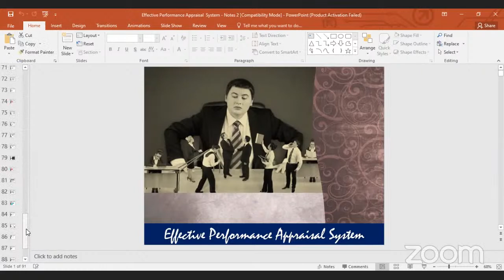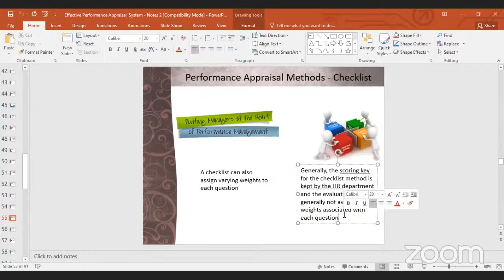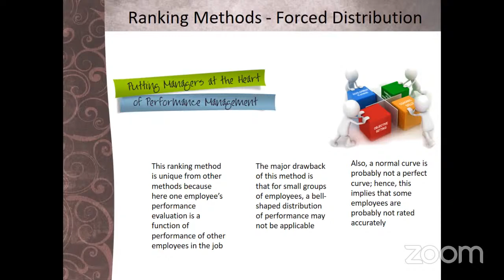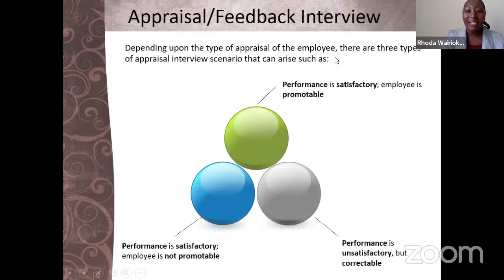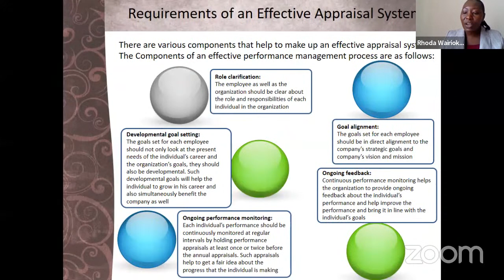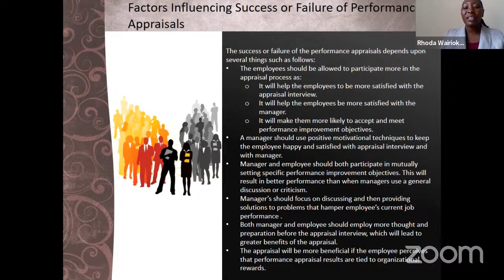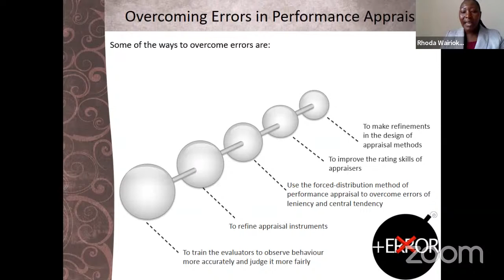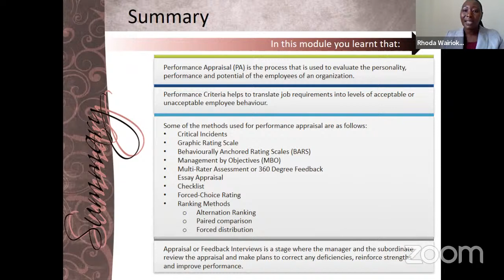Effective Performance Appraisal System - Part 2